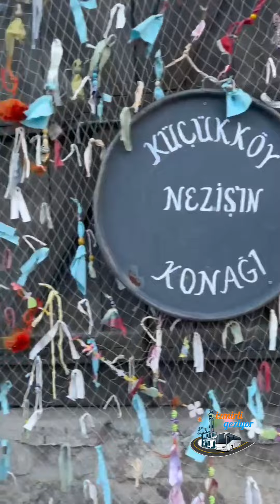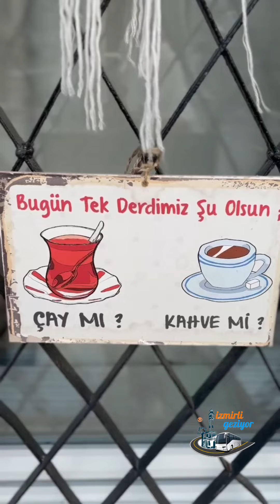Adatepe Köyü Zeus Altarı Yeşilyurt Köyü ve Küçükköy (Yeniçarahori)Turumuzdan Keyifli Dakikalar ❤️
28 Nisan 2024 Tarihinde Düzenlediğimiz Günübirlik Adatepe Köyü Zeus Altarı Yeşilyurt Köyü ve Küçükköy (Yeniçarahori)Turumuzdan Keyifli Dakikalar ❤️

Turlarımızda Sizleri de Aramızda Görmekten Mutluluk Duyarız 🙂

Detaylı bilgi ve kayıt için gün içinde 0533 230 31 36 numaralı telefondan bize ulaşabilirsiniz veya WhatsApp tan talebinizi yazabilirsiniz.

Turlarımızı web sayfamızdan inceleyebilir, online rezervasyon yapabilir veya satın alabilirsiniz.

İZMİRLİ GEZİYOR TURİZM SEYAHAT ACENTASI